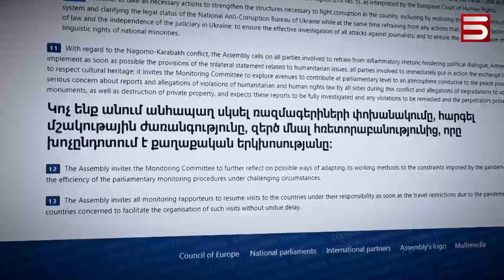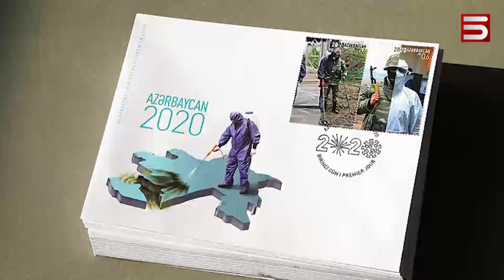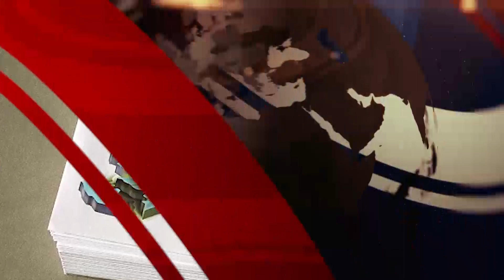ԵԽԽՎ. ԱԴՐԲԵՋԱՆԸ՝ ԼՈՒՍԱՎՈՐ ՆԵՐԿԱՅԻ, ՀԱՅԵՐԸ ԳԵՐԻՆԵՐԻ ՄԱՍԻՆ ԵՆ ԽՈՍՈՒՄ